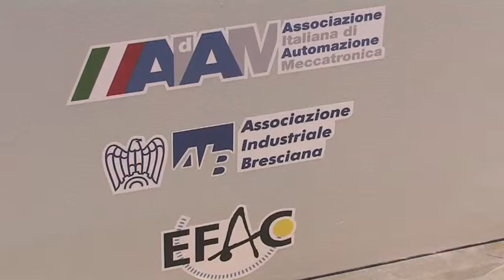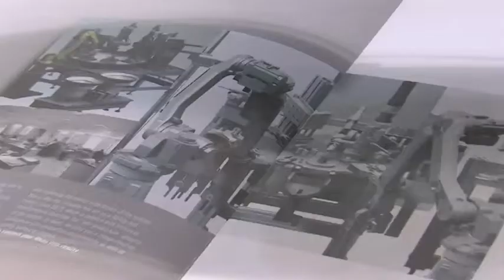Made in Italy @ Mecha Tronika 2013 - Alessandro Torsoli - ABL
Dalla progettazione alla costruzione, dagli acquisti al montaggio, dall’installazione al controllo, dal risparmio energetico alla sostenibilità ambientale, dall’assistenza allo smaltimento, la competitività del prodotto manifatturiero è funzione delle svariate competenze che permettono di gestire in termini meccatronici la catena di processo.

Una somma di “intelligenze” di cui MECHA-TRONIKA si fa espressione per garantire a offerta e domanda la più qualificata occasione di incontro.